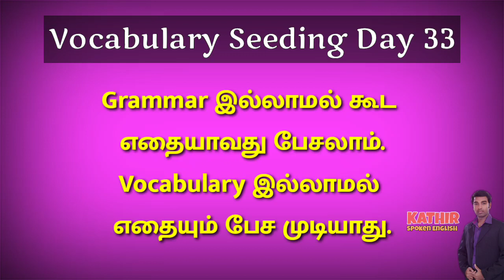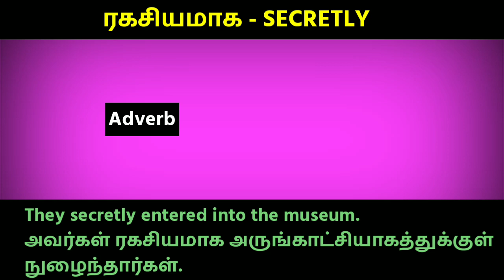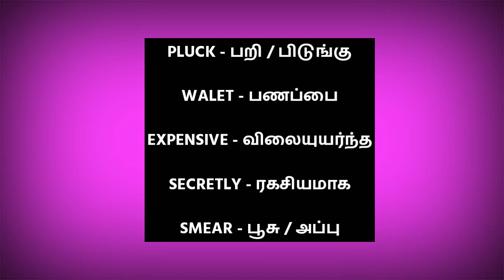Vocabulary Seeding Day 33